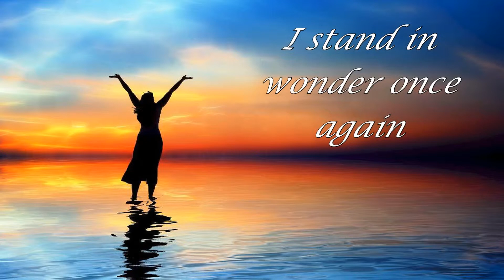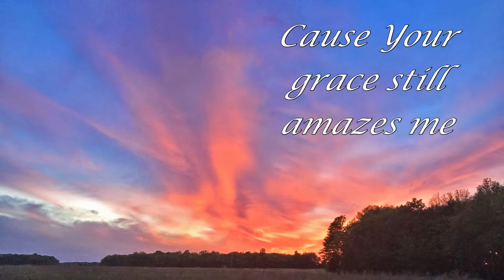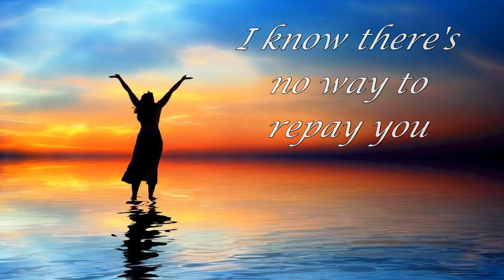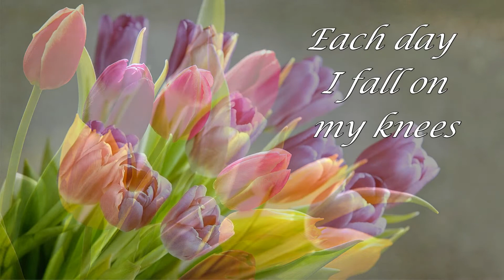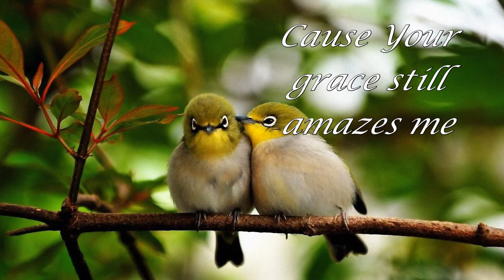"Your Grace Still Amazes Me"